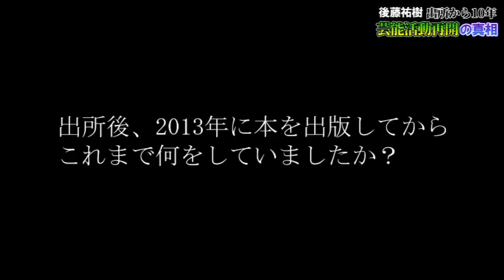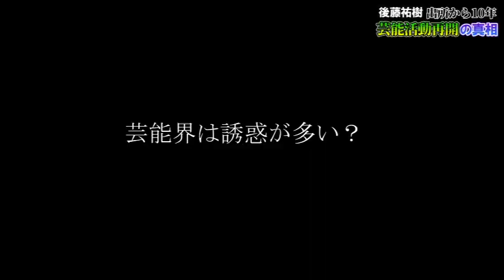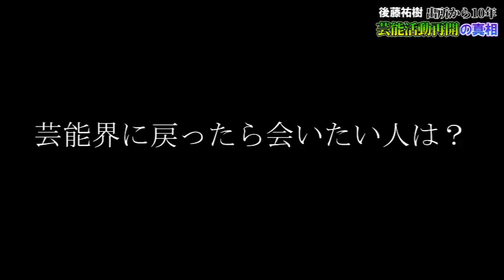【後藤祐樹】出所から10年、芸能活動再開の真相とは【直撃インタビュー】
EE JUMPのYUKIとして、モーニング娘。後藤真希の弟して、かつて一世風靡した元アイドルは
事件を起こし、懲役を経て、いま35歳になっていた。
引退から20年、出所から10年、なぜ芸能活動を再開するのか。その真意を訊いた。

【実話ナックルズ　公式チャンネル】
■ナックルズTV公式グッズ販売開始!!
   下記URLから購入宜しく!

   株式会社 大洋図書
   マルチメディア事業部